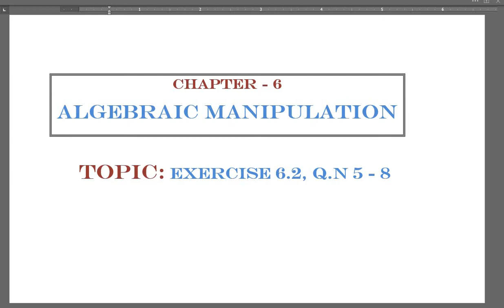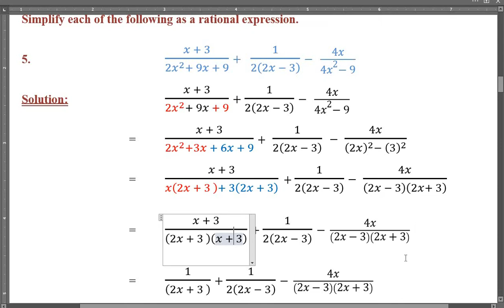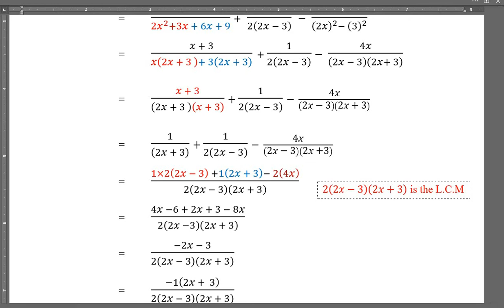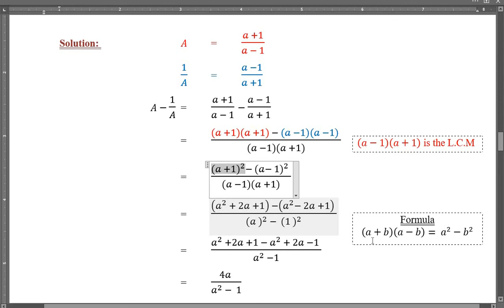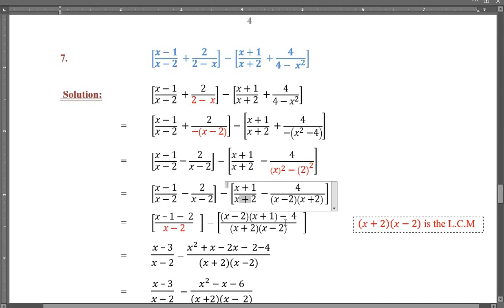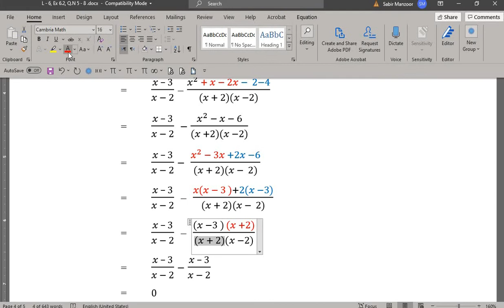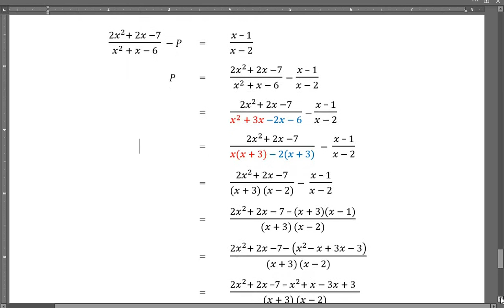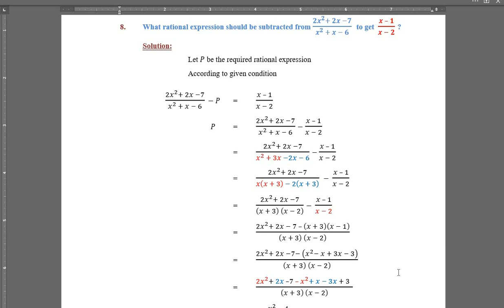9th Class Math Ex 6.2, Q.N 5 to 8.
This video lecture will explain to simplify the questions involving the rational fractions. These rational fractions are simplified by factorization and taking the L.C.M.
All the steps in the solution of questions are well explained to make it easy for students. I hope this lecture will be very helpful to understand the exercise.